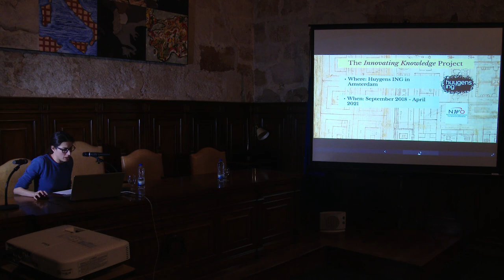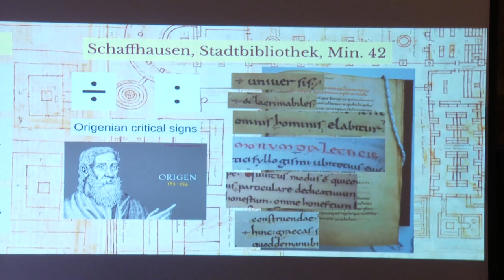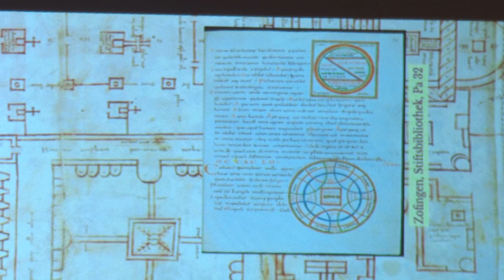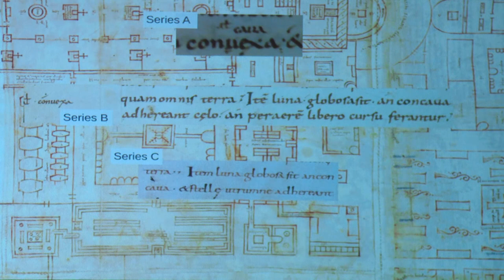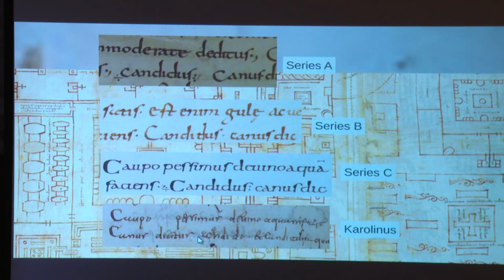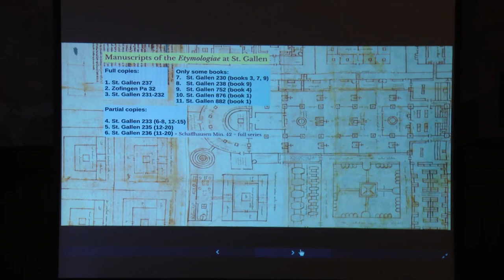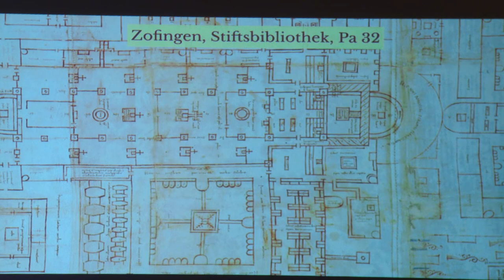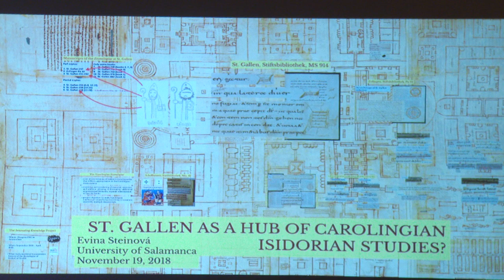I Jornadas Manuscritos Medievales USAL: St Gallen as a Hub of Carolingian Isidorian Studies?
Isidoro de Sevilla: maestro de la Edad Media Europea
I Jornadas Internacionales “Nuevas perspectivas en el estudio de manuscritos medievales”
Facultad de Geografía e Historia - Universidad de Salamanca
19 de noviembre de 2018

St Gallen as a Hub of Carolingian Isidorian Studies?

Evina Steinová /Huygens ING

In Carolingian period, most intellectual centers owned a copy of the Etymologiae of Isidore of Seville. Large and important centers, such as Reims or Fleury, may have possessed as many as three or four copies. The ultimate record-holder is, however, St. Gallen. By the end of the ninth century, the St. Gallen library held at least five complete series of the Etymologiae and a few more collections containing excerpts from Isidore’s monumental encyclopedia. Moreover, several manuscripts, which are now no longer preserved at St. Gallen, contain traces that suggest that they were owned by the monastery in the second half of the ninth century. To what should this interest in the Etymologiae at St. Gallen be attributed? Is there a deeper significance in the fact that many of the codices of the Etymologiae from Carolingian St. Gallen represent distinct text-versions, some of them rare in the Carolingian area, so that the abbey possessed not only one of the largest but also most diverse collections of Isidore’s encyclopedia? And is there perhaps a connection between this extraordinary amassing of manuscripts at St. Gallen and the traces of one, or perhaps even two, large-scale scholarly projects concerning Isidore’s Etymologiae found in the same codices?

[Jornadas financiadas por APICES - Association Paléographique Internationale Culture/Écriture/Société y asociadas al Máster Universitario en Estudios Avanzados e Investigación en Historia (Sociedades, Poderes, Identidades) de la Universidad de Salamanca]